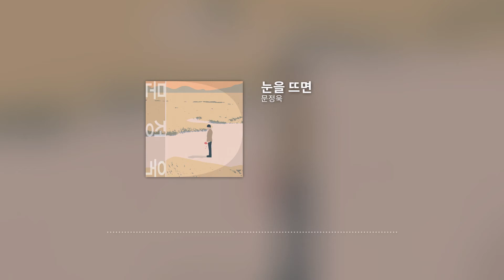[Unknown Acoustic Artist] 문정욱 - 눈을 뜨면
문정욱 - 눈을 뜨면

* Artist Link Bio

[CREDIT]

Composed by 문정욱
Lyrics by 문정욱
Arranged by 문정욱

Drums by 양정훈
Bass by 김민석
E.Guitar 김진수
A.Guitar 문정욱
String by 문정욱

Directing by 김성재, 김호성, 연관형
Recorded by 은강인
Mixed by 허정욱
Mastered by 허정욱

Art Work & Design by 안승준
Photograph by 옥재윤, 김보현

* Unknown Link Bio